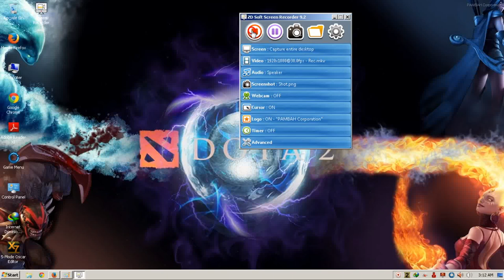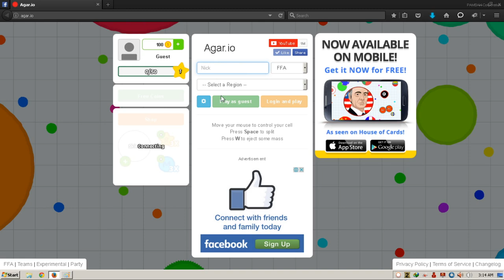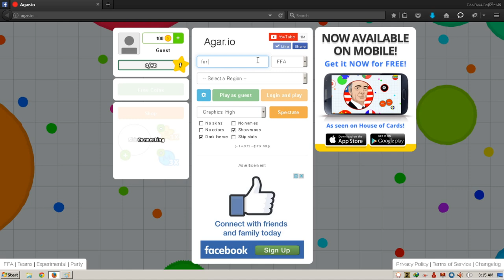Error Login This Day Game Agar.io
why i can't login.